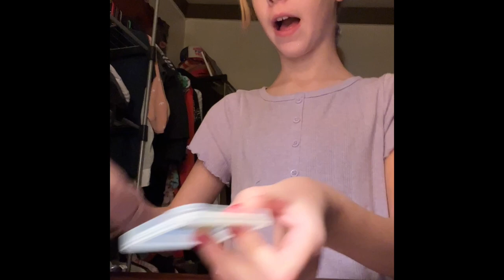Come with me to try out everything I got at dollar tree